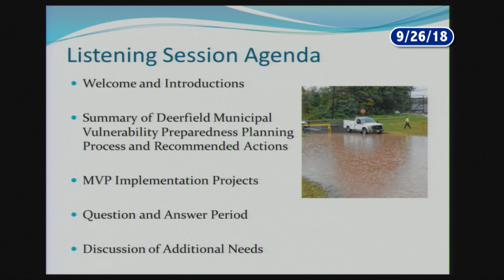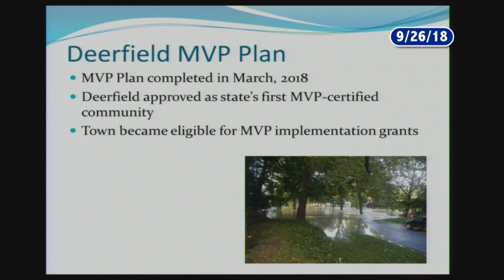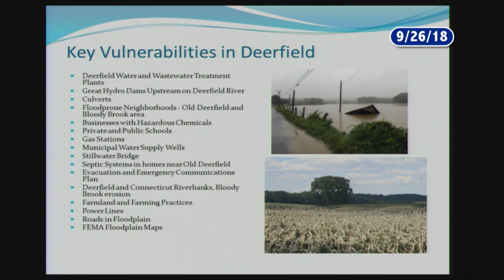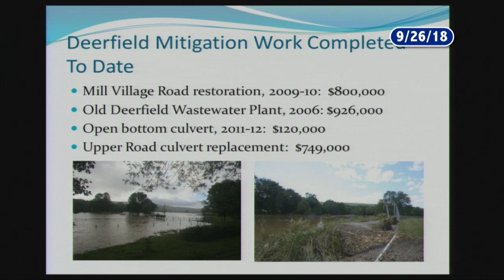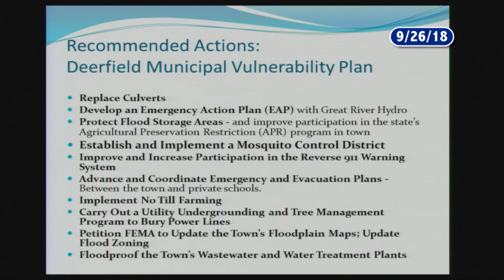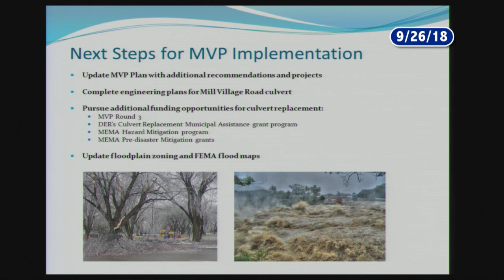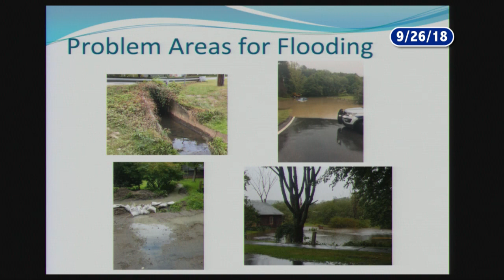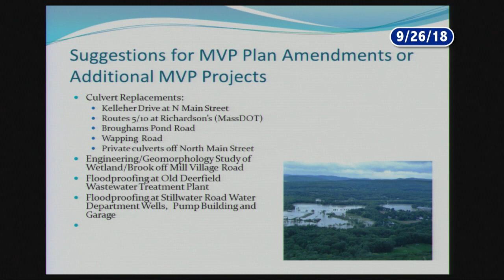Deerfield MVP Listening Session - September 26, 2018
Coverage of the Deerfield Municipal Vulnerability Listening session. Recorded September 26, 2018 at the Deerfield town offices.